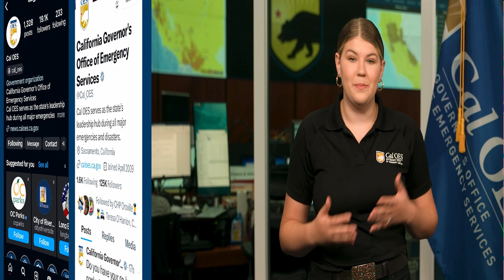National Preparedness Month 2024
September is National Preparedness Month! Cal OES is encouraging all Californians to take steps now to prepare and will share different preparedness tips each week this month. Help spread the word by resharing our videos each week, and make your own social media videos showing us how you prepare for your family. Tag Cal OES and use